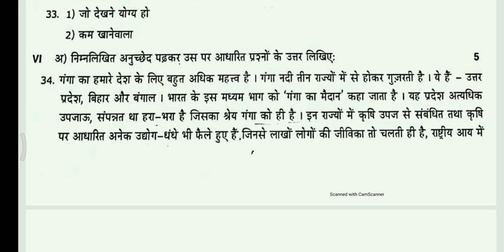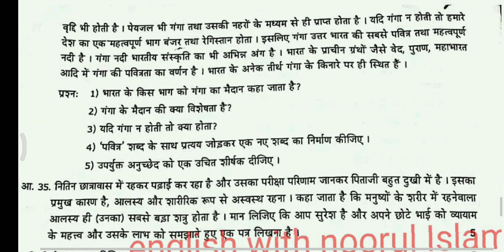2puc Hindi preparatory exam question paper important questions fix questions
2puc Hindi preparatory exam question paper 2024
 important questions for preparatory exam questions
2puc Hindi annual exam question paper important questions  for annual exam
fix questions for annual exam

second puc Hindi preparatory exam question paper
 hindi important questions for annual exam
hindi fix questions for preparatory exam